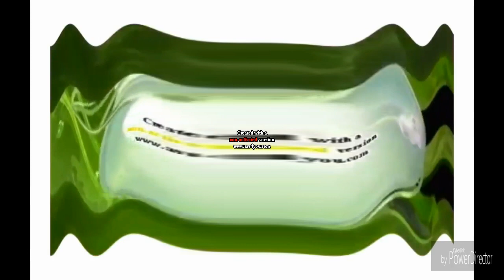If Hoops and Yoyo was Pushed by Preview 2 Bell Effects into AWHTSIH is Going Weirdness Every